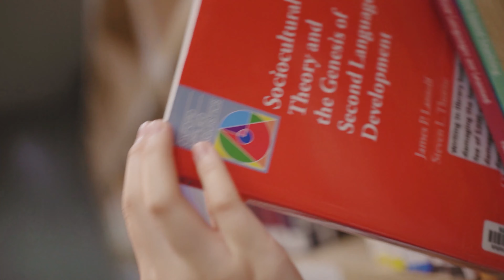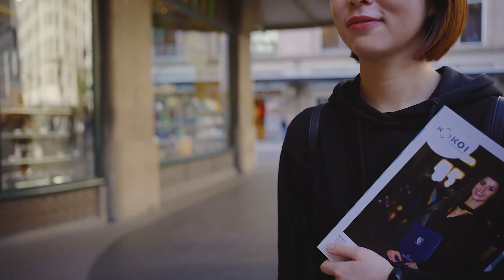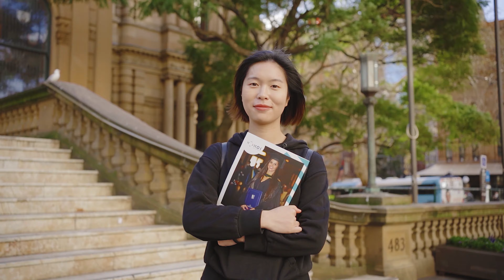KOI Student Testimonial - Yanhua Han (China), Master of Arts (TESOL) - English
KOI Student Testimonial - Yanhua Han (China),
Master of Arts (TESOL)

Let's share her experience studying at KOI.

STUDY TESOL WITH KOI!
The TESOL program provides graduates with a professional qualification for teaching English to speakers of other languages

APPLY FOR MARCH 2021.